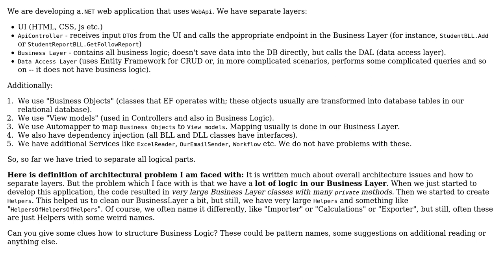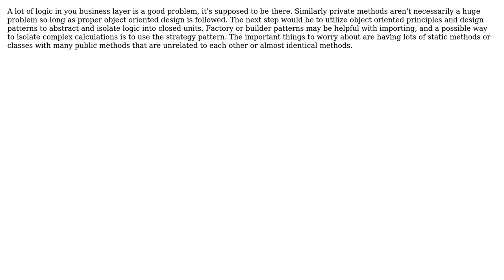How to structure business layer logic (app with much complicated business layer logic,...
How to structure business layer logic (app with much complicated business layer logic, calculations etc.)?

With thanks & praise to God, and with thanks to the many people who have made this project possible! | Content (except music & images) licensed under CC BY-SA | Music | Images & others | With thanks to user SynozeN Technologies user Ryathal user renathy user JacquesB and the Stack Exchange Network Trademarks are property of their respective owners. You are responsible for your own actions.